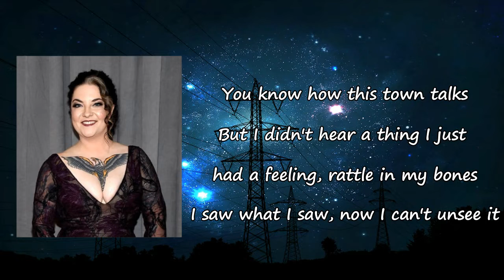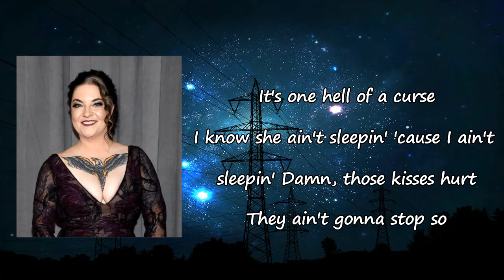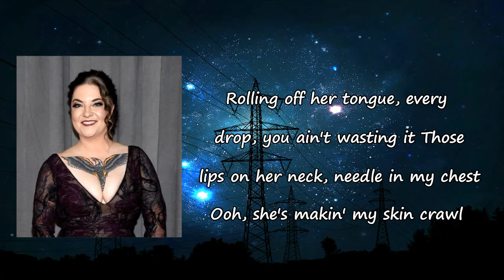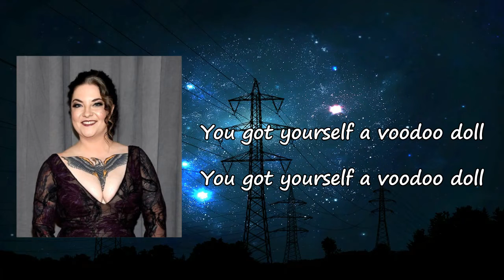Ashley McBryde - Voodoo Doll Lyrics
Songs: Voodoo Doll by Ashley McBryde
Album

Voodoo Doll Lyrics:

You know how this town talks
But I didn't hear a thing
I just had a feeling, rattle in my bones
I saw what I saw, now, I can't unsee it
Scratches on my wall
Her face in my mirror
Whispers down the hall
Smoke on the ceiling
I keep smelling cigarettes
Feel that pretty black dress slipping off her back
I don't drink rum but I'm chasing it
Rollin' off her tongue, every drop, you ain't wastin' it
Those lips on her neck, needle in my chest
Ooh, she's makin' my skin crawl
You got yourself a voodoo doll
It's one hell of a curse
I know she ain't sleepin' 'cause I ain't sleepin'
Damn, those kisses hurt
They ain't gonna stop
So, I've been keeping salt around my door
Red candle burning
Better light one more, it ain't workin'
Rollin' off her tongue, every drop, you ain't wastin'
You've got yourself a voodoo doll